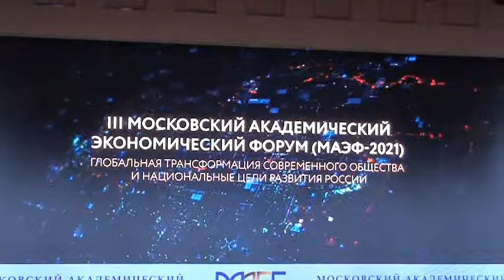Форум МАЭФ 2021. Москва.26-27 мая 2021.ВыступлениеКРЮКОВА Валерия Анатольевича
Форум МАЭФ 2021. Москва.26-27 мая 2021.Выступление
КРЮКОВА  Валерия Анатольевича
КРЮКОВ Валерий Анатольевич
Директор Института экономики и организации промышленного производства Сибирского отделения РАН, академик РАН, д.э.н., профессор.
26-27 мая 2021 года в Москве проходил Третий международный Московский академический экономический форум, организованный Вольным экономическим обществом России, Российской академией наук и Международным Союзом экономистов. Сопредседатели Форума — президент Российской академии наук, академик РАН Александр Сергеев и президент Вольного экономического общества России, президент Международного Союза экономистов Сергей Бодрунов.
В этом году Форум посвящен теме: «Глобальная трансформация современного общества и национальные цели развития России».

«Мы неслучайно выбрали для Форума эту тему. Падение ВВП, доходов населения и ресурсов предприятий ставит вопрос о путях достижения национальных целей развития с учетом экономических и социальных потрясений, триггером которых стала пандемия и сопутствующие ей экономические шоки», – рассказал сопредседатель МАЭФ Сергей Бодрунов.

В рамках форума представители экспертного и академического сообщества, общественные и государственные деятели обсуждают текущую ситуацию – прежде всего в экономике, про анализируют возможности для устойчивого развития, обозначали основные экономические, социальные и технологические вызовы, институциональные контуры будущего общества и инструменты, которые позволят приблизиться к нему, добавил Сергей Бодрунов.

МАЭФ – форум не только экономический, как следует из названия, но и академический, поэтому его эксперты вернутся к проблематике развития науки, инноваций и цифровых технологий – задаче, критически важной для структурной трансформации российской экономики, которая остается преимущественно сырьевой. Речь пойдет о фундаментальной науке, ее состоянии и перспективах, как России не выпасть из глобальной исследовательской и технологической повестки.

Архитектура МАЭФ-2021 включает пленарное заседание в Российской академии наук, пленарные конференции на площадках ведущих вузов, а также региональные и межрегиональные конференции, конгрессы, круглые столы, молодежные секции в различных субъектах РФ, которые работают в период 17-25 мая на 63 региональных площадках МАЭФ в 41 субъекте Российской Федерации.

26 мая в Большом зале РАН состоялось открытие Форума и пленарное заседание. 27 мая пройдут пять основных пленарных конференций на площадках ведущих вузов страны – в Финансовом университете при Правительстве РФ, РЭУ имени Г.В. Плеханова, МГУ имени М.В. Ломоносова, МАИ и во Всероссийском научно-исследовательском институте экономики сельского хозяйства.

“Форум имеет практическое значение, по его итогам экспертным и научным сообществом будут разработаны предложения для обеспечения динамичного роста и реализации стратегических целей развития в новых условиях”, – подчеркнул сопредседатель МАЭФ Сергей Бодрунов.

В прошлом году в мероприятиях МАЭФ приняло участие около 2000 человек из 62 регионов России и 1О стран мира – США, Великобритании, Канады, Австрии, Германии, Узбекистана, Казахстана, Вьетнама, Беларуси и

Электронная книга «Раскрутка на YouTube»